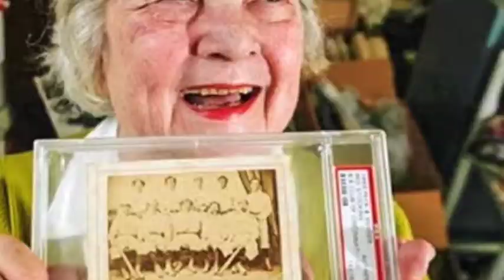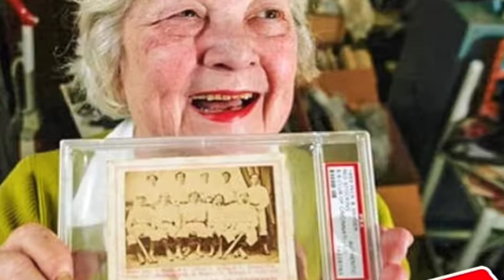មនុស្សមហាសំណាងទាំង ១០ ដែលលុយតាមរកដល់ផ្ទះតែម្ដង # 10 VCL HD 2017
ពត៌មានថ្មីៗ2017
ពត៌មានក្តៅៗ
ពត៌មានថ្មីៗ អន្តរជាតិ
ពត៌មានថ្មីៗ ហង្សមាស
ពត៌មានទាន់ហេតុការថ្ងៃនេះ
ពត៌មានថ្ងៃនេះ
ពត៌មានជាតិ
ពត៌មានក្នុងប្រទេស
ពត៌មានក្រៅប្រទេស
ពត៌មានកីឡា
Hang Meas, ពត៌មាន សន្តិសុខ សង្គម ហង្សមាស

V-Color Life is a Channel which focus on Videos is very attractive such as

Refferences:

Wikipedia.com
Google.com

- Asia Cooking ,Cambodian traditional cooking